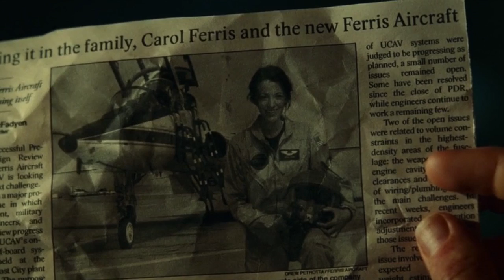Green Lantern Music Video ( Red - Fight Inside )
"if you guys have any special request please leave them in the comments "

movie: Green Lantern ( Warner Bros. DC )